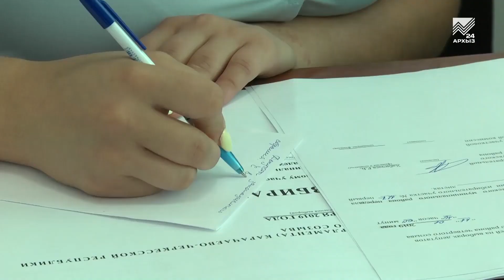Единый день голосования в КЧР пройдет под присмотром ГИБДД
Единый день голосования в Карачаево-Черкесии пройдет под присмотром сотрудников ГИБДД. В предстоящее воскресенье они перейдут на усиленный режим работы. Ведь инспекторам предстоит весь день дежурить у избирательных участков для обеспечения безопасности на дорогах и повышения антитеррористической защищенности выборов. Готовиться к 8 сентября они начали загодя. Например, в станице Зеленчукской решили заранее проверить готовность граждан к возможным неудобствам на дорогах вблизи избирательных участков.